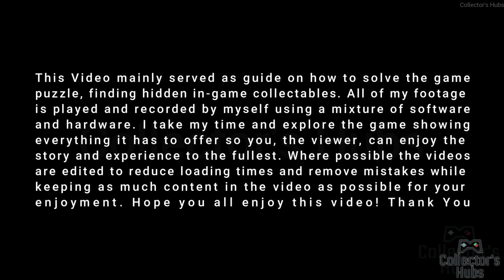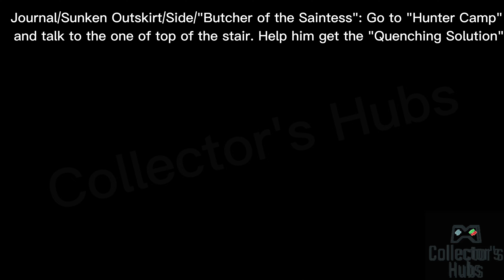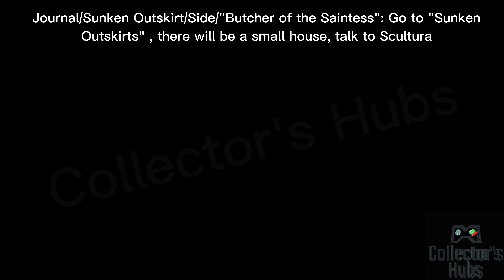How to Complete "Butcher Of the Saintess" Journal Guide - Asterigos: Curse of the Stars[4K]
Embark on a journey full of danger in this action RPG, inspired by Greek and Roman mythologies. Explore the breathtaking city of Aphes and forge your way through legions of unique foes and mythical bosses to discover the truth behind the city’s curse.

Discover the long forgotten secrets and hidden paths in this high fantasy world, featuring exhilarating battle encounters, interconnected maps full of places to explore, and an immersive story where every choice matters. Play as Hilda – a brave young warrior from the Northwind Legion who embarks on a journey to the cursed city in order to save her lost father. The gameplay elements inspired by soulslike games alongside a lighter, dynamic combat system, create a fresh take on the modern action RPG genre, providing you with a harmonious difficulty and exploration balance.

Explore the magnificent city of Aphes inspired by classical Greek designs and unveil the truth behind the city’s curse.
Combine and change your weapons on the go. Equip two different types of weapon at once and become unpredictable in combat.
Battle more than 60 different enemies and encounter 22 bosses in the main story and side quests.
Decide the fate of Aphes. Every decision you make in Asterigos matters and will affect the story.
Find over 100 collectables, complete numerous side quests, and forge your destiny in the NewGame+ mode.